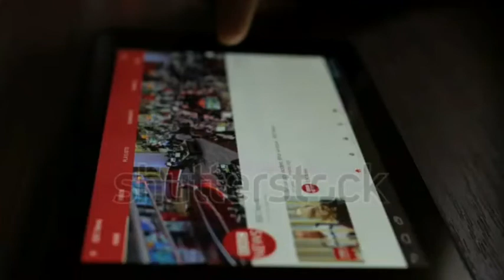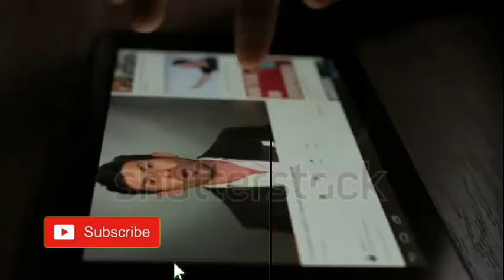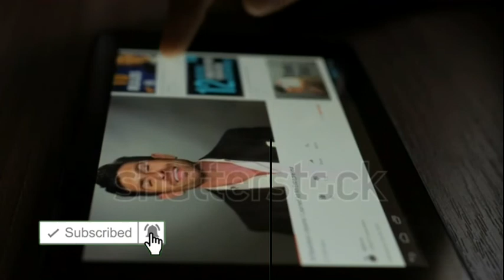دنړۍ ستر يوټوبران له يوټوب څومره ډالر ترلاسه کوي؟جالبه ده؟ ميليونه ډالره....؟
په پورته ويډيو کې تاسو ته ښودل شوي چې دنړۍ ستر يوټوبران کوم دي او دوی په کال کې  له يوټوب څومره پيسې ترلاسه کوي!